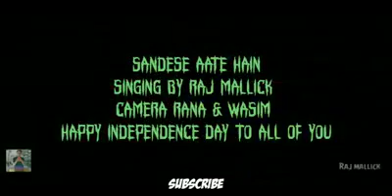a gujarne wali Hawa Bata